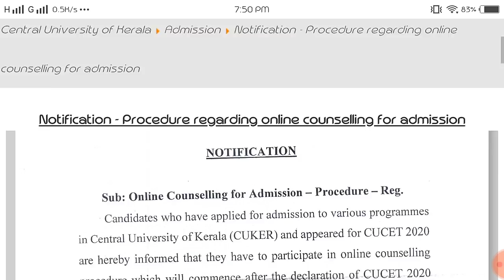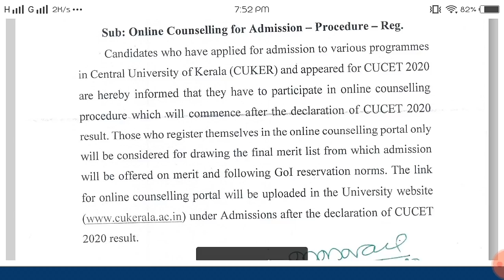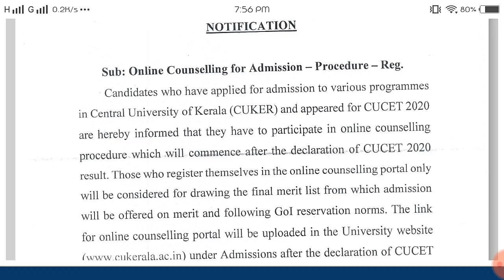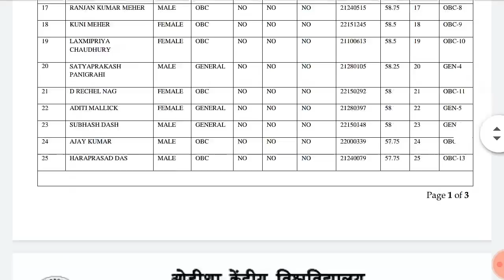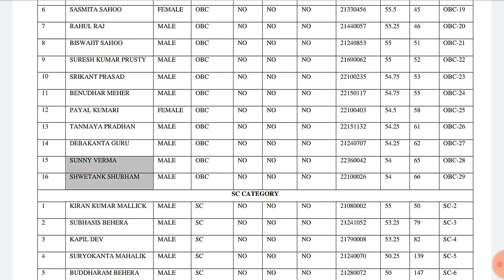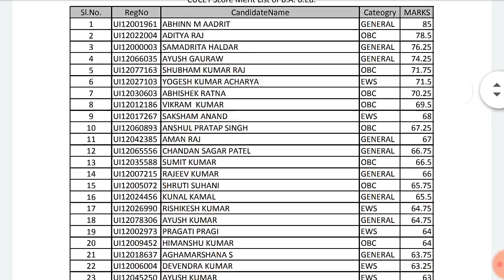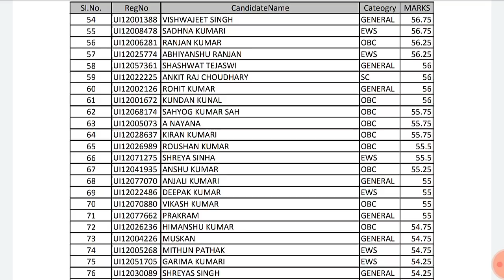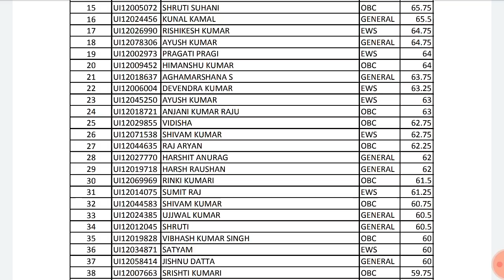Today's update for different central universities|| 20/10/2020 ||Cucet 2020 || RS Classes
In this video, we will inform about the update of different central universities like merit list of cuo , cusb etc of cucet 2020.
Detailed discussion of cucet2020 exam will be there in our videos. A right direction will be provided to all the aspirants of cucet 2020 through videos.

Welcome to RS classes, We provide you the guidance for cucet entrance exam. In this video, information for different universities will be provided. Must watch

               OR

Search "RS Classes" on telegram